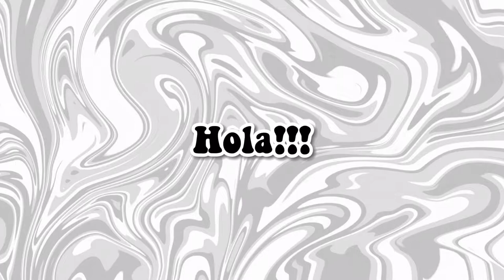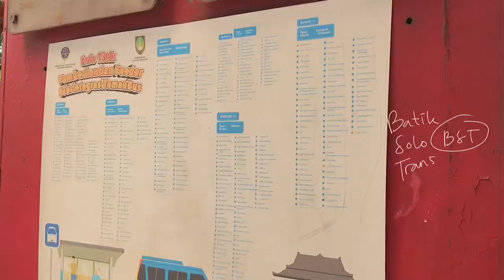A day in my life •Short trip to Surakarta, keliling naik Batik Solo Trans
Hola everyone! Im Ralifiaa
and this is my first Vlog😬

~ camera: iphone 7+
~ editing: Capcut, ibispaint
~ Thumbnail: picsart, ibispaint